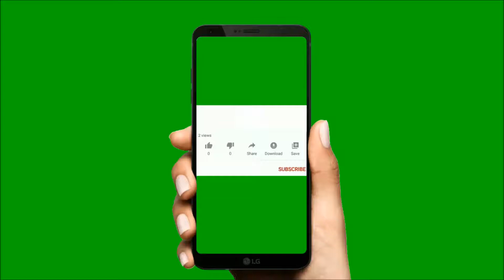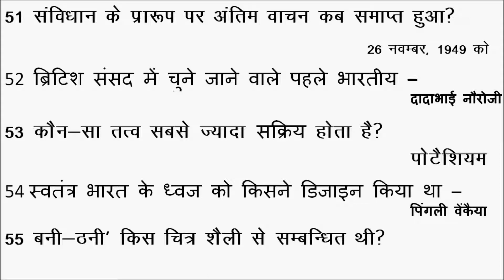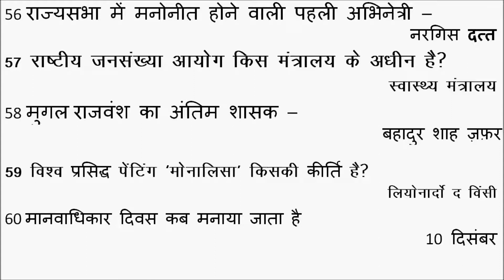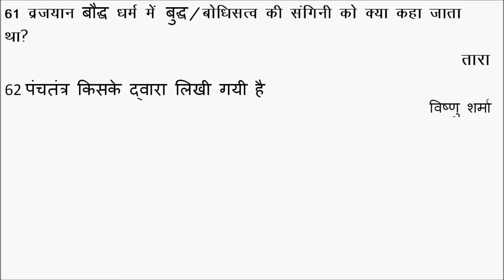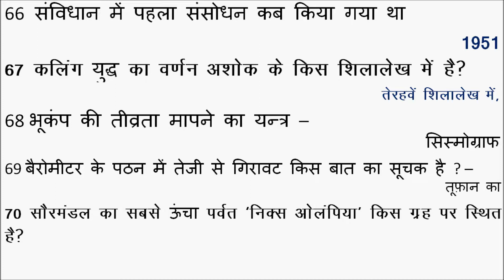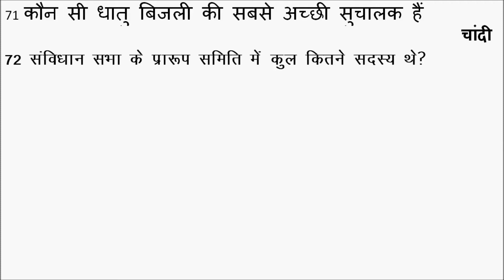Best Static GK for Railway NTPC Group D , for CET (Common Eligibility Test)UPSC